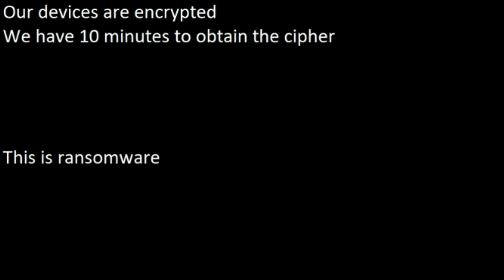Ransomware - Top NFL Players ep. 2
Ransomware is a challenge segment done spontaneously.  Topics are chosen at random by the audience.  We do a little intro in this one.